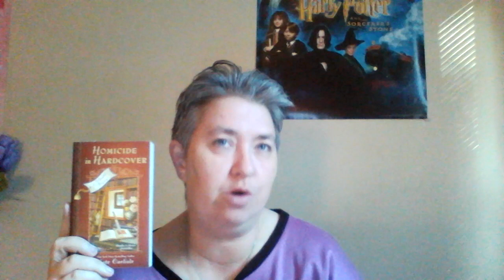Review of Homicide in Hardcover by Kate Carlisle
The first book in a series that I read years ago.